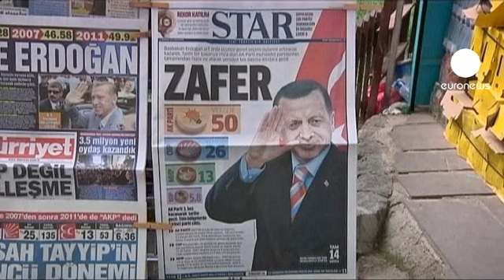Turquía: Erdogan tendrá que negociar un consenso con...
Para cambiar la Constitución su reforma mas preciada, el dirigente islamista moderado deberá obtener en los próximos días el apoyo de los diputados independientes kurdos y del Partido Republicano del Pueblo, de tendencia socialdemócrata, el mayor en la oposición. La cuestión de los doce millones de kurdos está sobre el tapete.